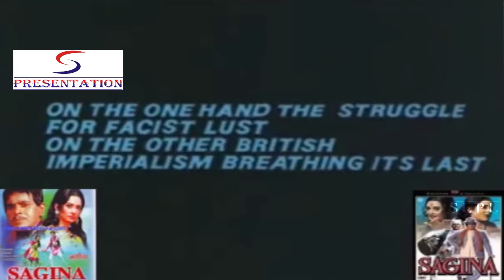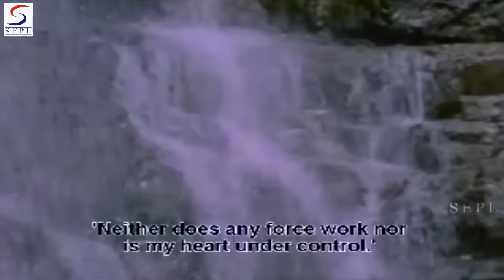सगीना - Sagina (English Subtitles) l Dilip Kumar, Aparna Sen l 1974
Synopsis : This story happened in the period of 1942-43, the time when the British Empire was breathing its last. It shows the fascist cause as well. Sagina Mahato (Dilip Kumar) is a worker who has always raised his voice against harrassment. He also raises his voice against the British Company Management. Lalita (Saira Banu) also helps him in his mission. Gurum (Om Prakash) who had worked for the last 30 years in the company, was removed from service as he refused to supply girls to the management. One company officer rapes Sagina's friend fiancee. These two incidents make Sagina declare a strike. The Socialist national leader Aniruddha Babu (Marul) and Vishakha (Aparna Sen) also join the movement. Aniruddha Babu appoints Sagina as a 'Welfare Officer' and signs an agreement which contains the demands of the workers. In reality, however, the agreement does not help the workers in improving their day to day problems. There is a loss of power for Aniruddha Babu. Vishakha murders Aniruddha Babu .Then Sagina wearied with charges against him and with the help of Lalita, continues the movement.

Director: Tapan Sinha
Producer: J. K. Kapoor
Main Cast: Dilip Kumar, Aparna Sen, Anil Chatterjee, Bhanu Bandyopadhyay...  more
Genre: Social
Release: Jul 26, 1974